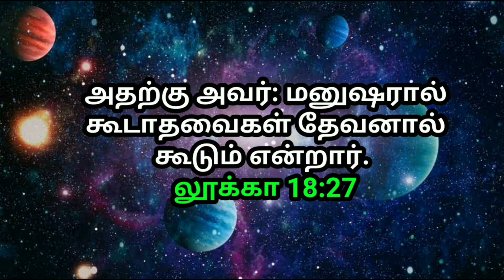உங்களுக்கான இரவு வசனம் 17/11/2021 | today night God word | night prayer | today Bible verse in Tamil